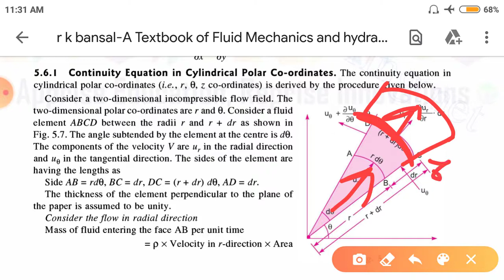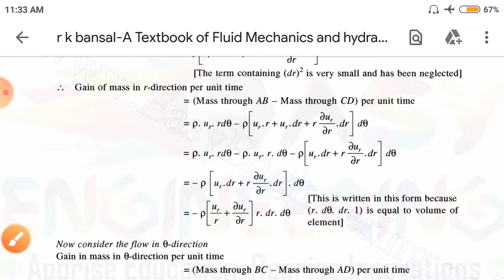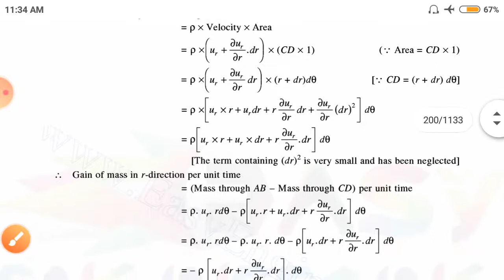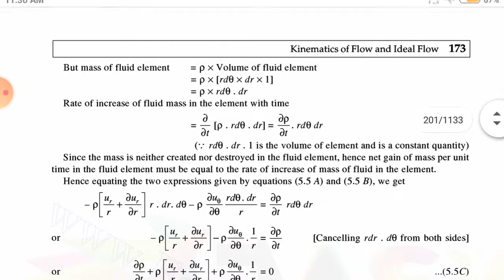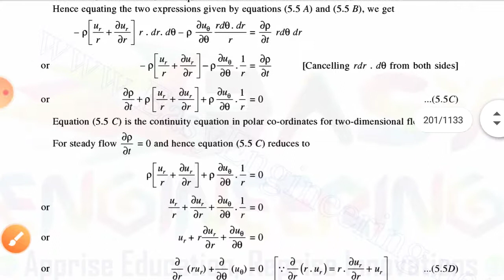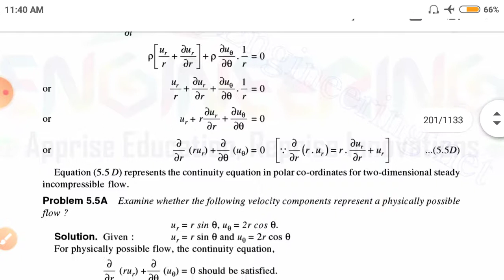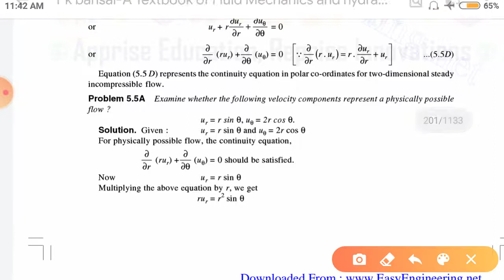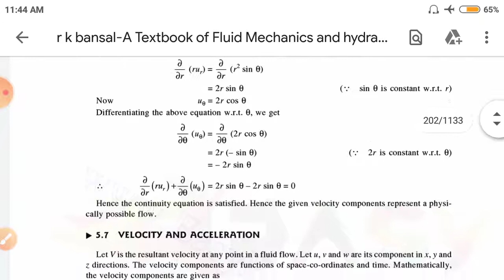Continuity equation in polar coordinate system